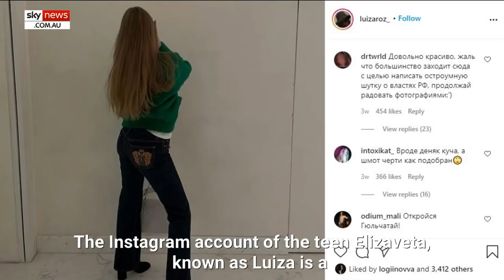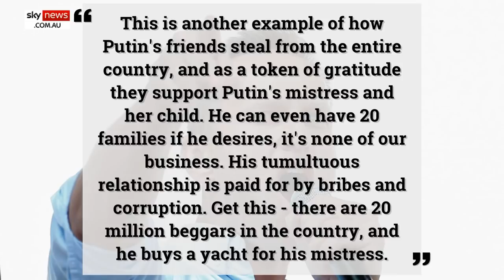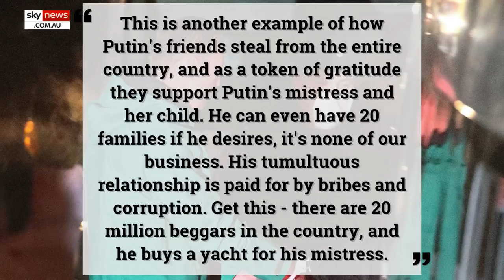REVEALED: Vladimir Putin's alleged secret 17-year-old lovechild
The lavish Instagram of Vladimir Putin’s alleged 17-year-old secret lovechild has been unmasked by Russia’s opposition leader Alexei Navalny.

Mr. Navalny claims that President Putin had an affair with a cleaner when he was married and that 17-year-old Elizaveta is his child.

He also alleges that the president has been gifting his mistress and child.

"This is another example of how Putin's friends steal from the entire country, and as a token of gratitude they support Putin's mistress and her child, Mr. Navalny says.

“He can even have 20 families if he desires, it's none of our business. His tumultuous relationship is paid for by bribes and corruption. Get this - there are 20 million beggars in the country, and he buys a yacht for his mistress."